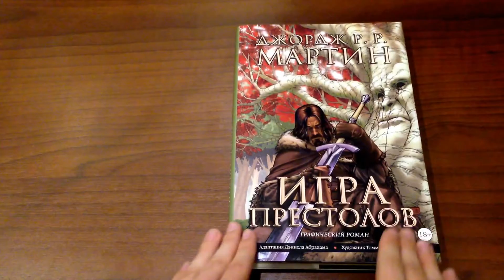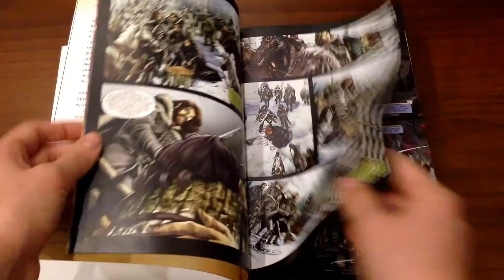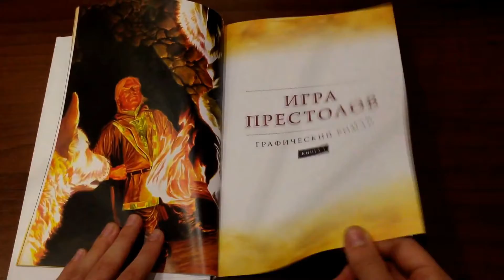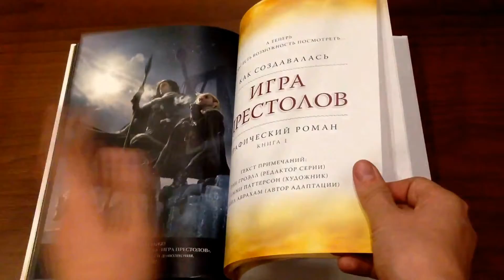Игра Престолов-обзор комикса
Ну, я пытался.